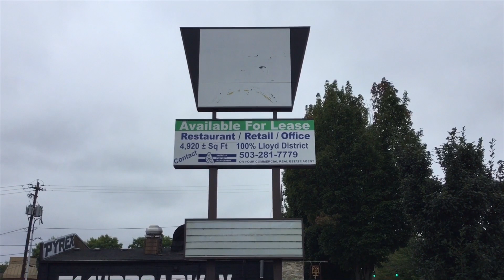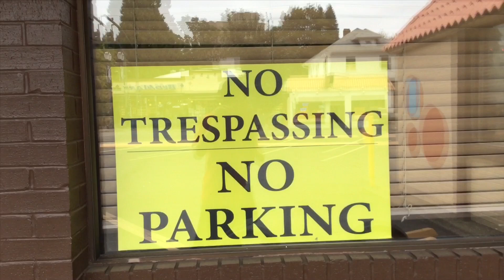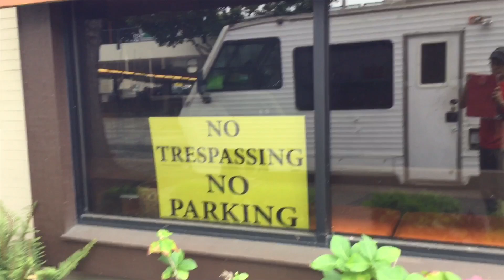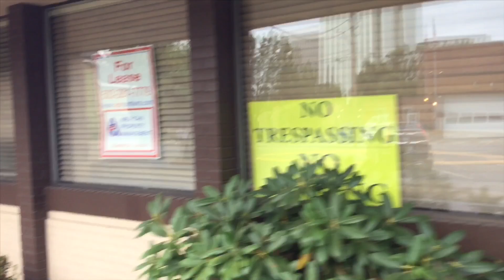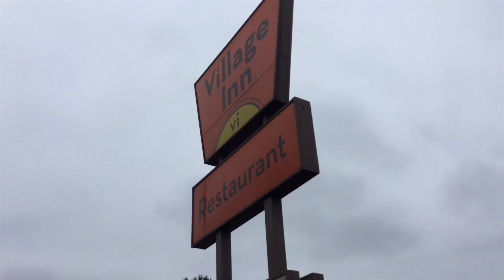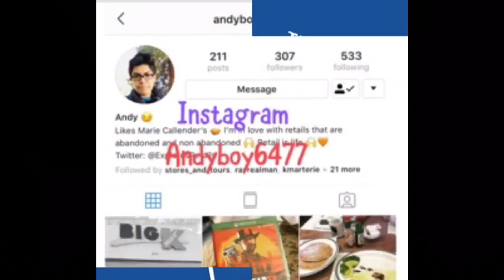Abandoned Village Inn Restaurant (NE 10TH AVE) - Portland, OR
I stumbled upon at an abandoned Village Inn Restaurant in Portland, Oregon. This Village Inn Restaurant closed its door in December 2018. This building can become a new restaurant, retail, and office. Speaking on the inside, everything is untouched and barely lights on. From what I’ve seen on the internet, someone who made a review of this old restaurant will likely become an IHOP soon. Now I don’t know if this is true or not. Otherwise, that would be a wonderful idea to take over where the Village Inn Restaurant once stood.